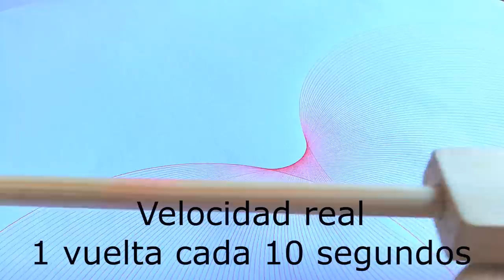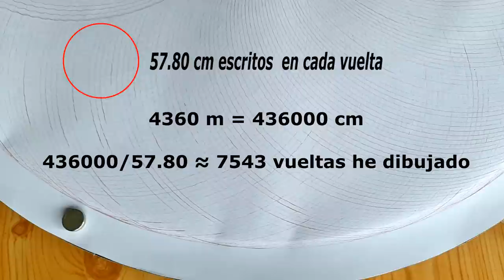¿ Cuántos metros escribe un Bolígrafo ? / Revisión 2020 - How many meters can a ballpoint pen write?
Hace 7 años intenté dar respuesta a una pregunta que casi todos nos hemos hecho alguna vez: ¿Cuántos metros se pueden escribir con un bolígrafo antes de que se gaste completamente?.
 En aquella ocasión, mis pruebas me hicieron llegar a un resultado que, a día de hoy, he podido comprobar que era totalmente erróneo. El exceso de velocidad a la que hacía escribir al bolígrafo, seguramente fue lo que propició esos resultados.
 He estado repasando todos los videos que tenía de aquella época, y prácticamente en todos, observo grandes gotas de tinta que se acumulan en la punta del boli, y también, que en algún momento se pierden en forma de manchas.
En esta prueba actual, he procurado que el bolígrafo escribiera muy muy lentamente (53,8 cm cada 10 segundos. Unos 208 metros por hora), con el fin de lograr que se consumiera toda la tinta y que la punta del bolígrafo no se estropee o se queme. Si "le das mucha caña", además de dibujar bastante mal, literalmente se llegan a quemar.
He probado con dos bolígrafos diferentes. En cada uno de ellos he tardado casi 20 horas hasta que ha dejado de escribir de forma clara. Ambos pues, han pasado de 4000 metros de escritura.

29/09/20202 -- Casualmente he encontrado un vídeo donde explican todo el proceso de fabricación de los bolígrafos. He recortado un pequeño fragmento donde dicen cuantos metros se pueden escribir con los bolis que ellos fabrican. ¿ A qué no sabéis cual es el resultado ? 👍😉

Si puedo contaros que, no todos los bolígrafos escriben tantos metros. Algunos que escriben realmente bien y, digamos que son más indicados para dibujar con la maquinita, apenas pasan de los 1000 o 1500 metros.
Espero que os haya gustado el vídeo y que tantas horas de espera viendo dibujar círculos y más círculos, hayan merecido la pena. Quizá pronto os presente algún dibujo hecho con esta máquina y también responder a vuestras preguntas sobre su construcción, si os interesa por supuesto😉
Un cordial saludo y... muchísimas gracias por seguir el canal👍